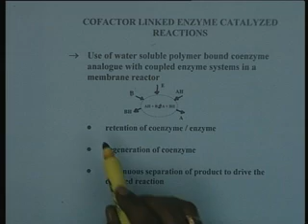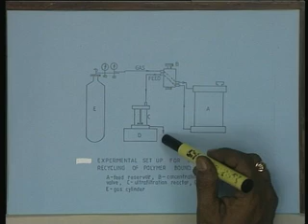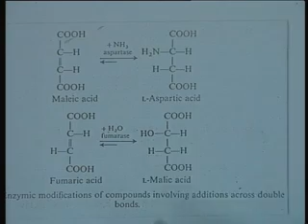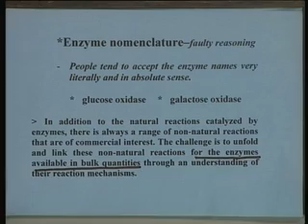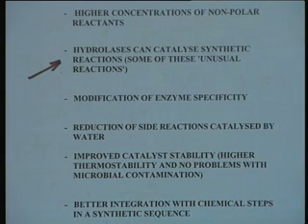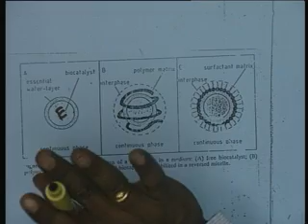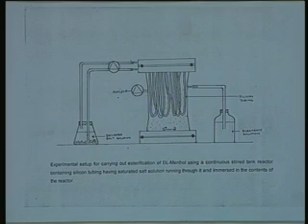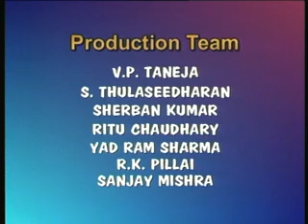Lecture - 28 Enzyme Technology Challanges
Lecture Series on Enzyme Science and Engineering by Prof.Subhash Chand, Department of Biochemical Engineering,IIT Delhi.